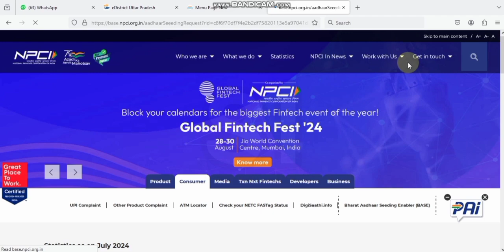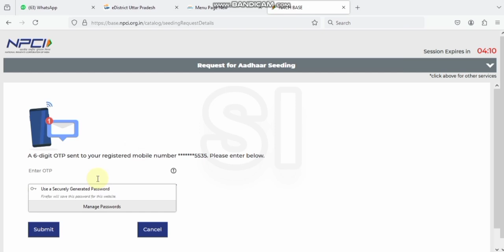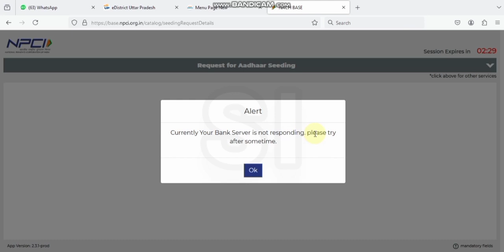Online NPCI Kaise Link Kare || घर बैठे खाते मे आधार लिंक करें || How To Link Online Aadhaar in Bank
Hi
I Am (Mo Rahul). Welcome to May Youtube Channel (Society Info ).

Is video mein Sara information bataya va dikhaya gaya hai Ki Online NPCI Kaise Link Kare.

aadhar bank link online,

The links contained on our website may lead to external sites, which are provided for convenience only. Any information or statements that appeared in these sites are not sponsored, endorsed, or otherwise approved by Society info . For these external sites, Society info cannot be held liable for the availability of, or the content located on or through it. Plus, any losses or damages occurred from using these contents or the internet generally.